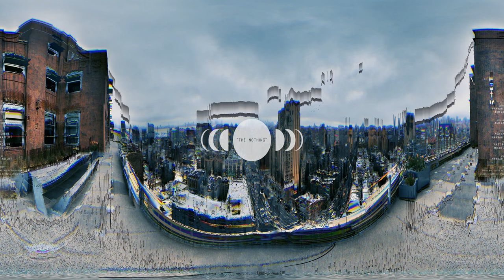01.2022 Wolf Moon | "The Nothing" feat. Aud Andrews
From his window, a man watches the slow devolution of humanity after half the world is consumed by The Nothing.

Content warning: contains themes that some might find distressing, including depictions of suicide.

0:15 - Act I - The Nothing
2:35 - Act  II - Chaos
7:54 - Act III - Choice
10:18 - "Nothing More", a musical prologue by Aud Andrews

"The Nothing" was Performed by Aud Andrews
Story by Hannah Radcliff and Aud Andrews
Main story music by Hannah Radcliff, feat. Matt Radcliff and Micah Jerrell

Google NYC - Office Views (360) by Guillermo is